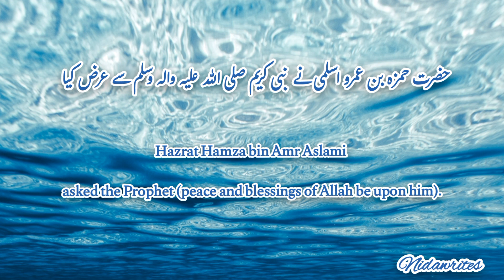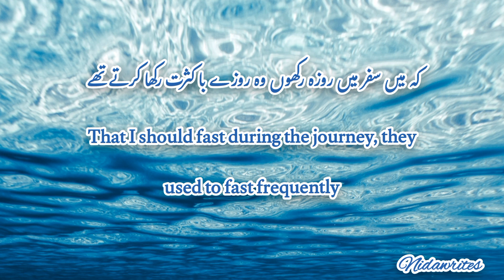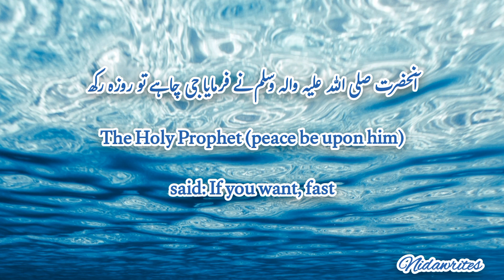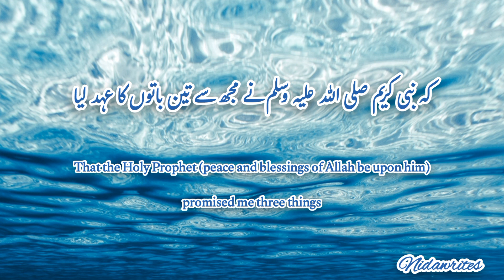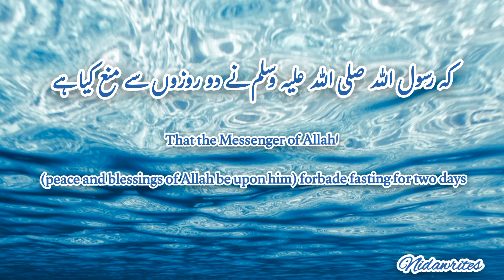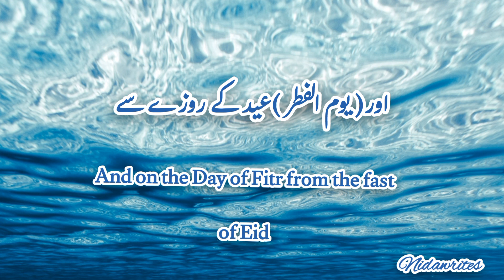Nabi Akram Ne do rozon SE Mana Kiya/Sahih Hadees in Urdu | Islamic Knowledge | Hadees Shareef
بسْمِ اللّٰـهِ الرَّحْمَنِ الرَّحِيمِ🌷
                     —(••÷[ اَلسَّلَامُ عَلَيْكُمْ]÷••)—
                     —(••÷[ رَبِّ زِدْنِي عِلْمًا]÷••)—
      💚[اے میرے رب میرے علم میں اضافہ فرما]💚

           Narrated `Aisha: (the wife of the Prophet) Hamza bin `Amr Al-Aslami asked the Prophet,   Should I fast while traveling?   The Prophet replied,   You may fast if you wish, and you may not fast if you wish.
Sahih Bukhari#1943

Abu Hurairah narrated:
 The Messenger of Allah took a covenant from me for three: To not sleep except after performing Witr, to fast three days of every month, and to perform the Duha prayer.
Sunan Tirmizi#760

 Abu Sa'eed Al-Khudri narrated:
  The Messenger of Allah prohibited two fasts: Fasting the Day of Adha and the Day of Fitr.
Sunan Tirmizi#772
 my audience searching
Sunan Tirmizi#760,
Sunan Tirmizi#772,
Sahih Bukhari#1943,
Safar me roza rakna kesa hai,
Safar me rozay ka kia hukum hai,
Safar me roza raknay ka kia hukum hai,
Har mahinay teen rozay raknay ka hukum,
Chasht ki namaz,
Baqra eid me roza na raknay ka hukum,
Eid me roza na raknay ka hukum,
Dono eido me rozay na rako,
Ramadan mubarak,
Rozay Kay ehkaam or masail,
Rozay k fazail,
Rozay kay faiday,
urdu hadees,
hadees e nabvi,
hadees mubarak,
hadees shareef,
sahih hadees,
daily hadees in urdu,
payari hadees,